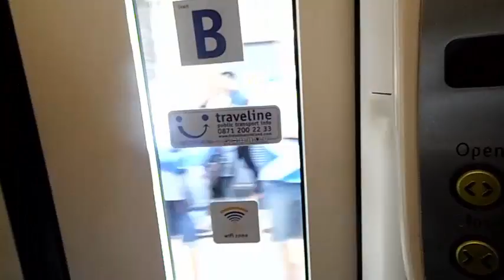Around the Grounds #23|The Killie Pies!!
In today's episode, I travel back to Fir Park to watch Motherwell play bottom of the league Kilmarnock.